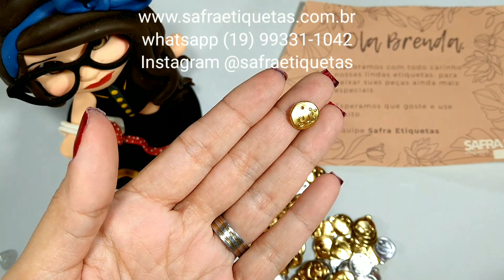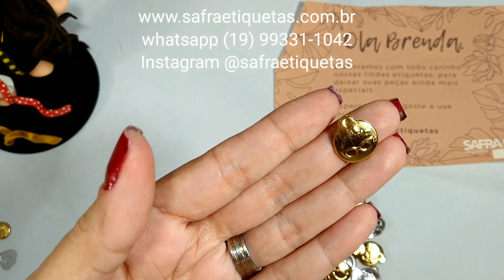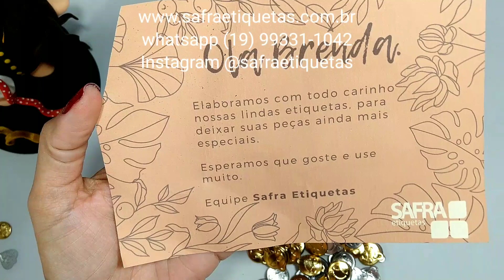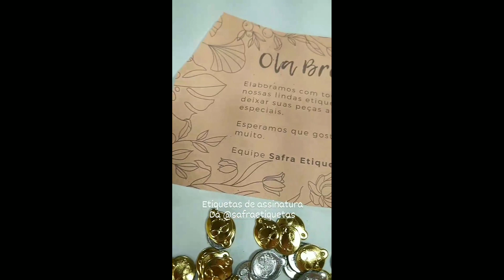Como agregar valor ao seu produto utilizando etiquetas de assinatura - Safra Etiquetas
Safra Etiquetas